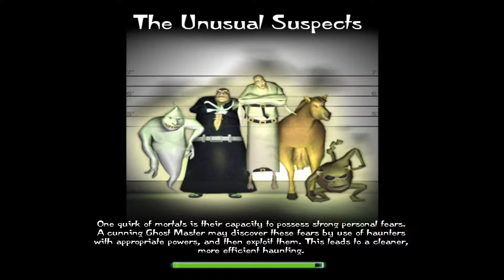Ghost Master: Complete Edition - The Unusual Suspects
Returning to Gravenville, this time to scare some police officers!